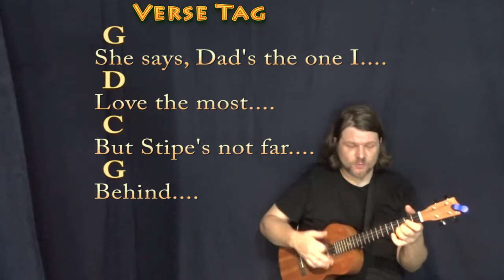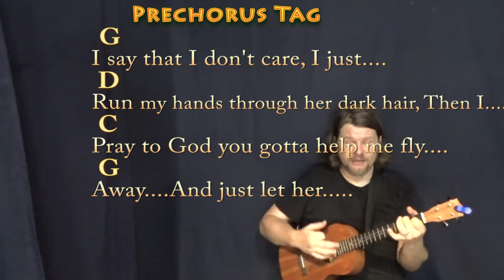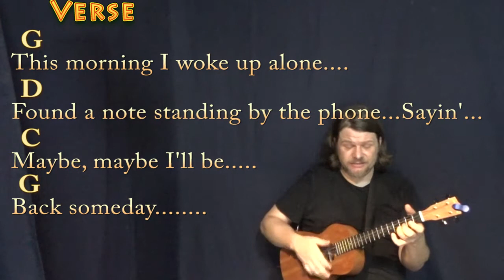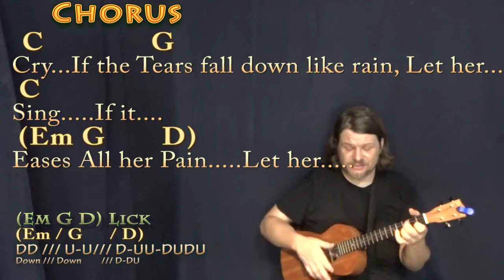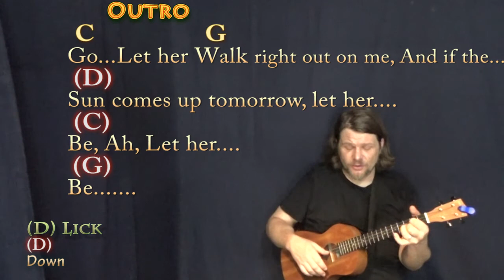Let Her Cry (Hootie & The Blowfish) Bariuke Cover Lesson in G with Chords/Lyrics